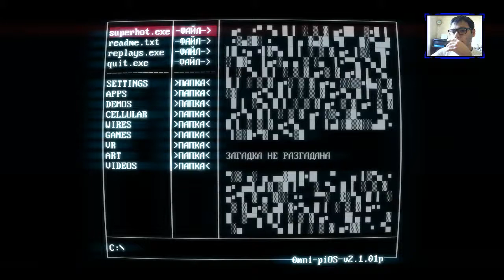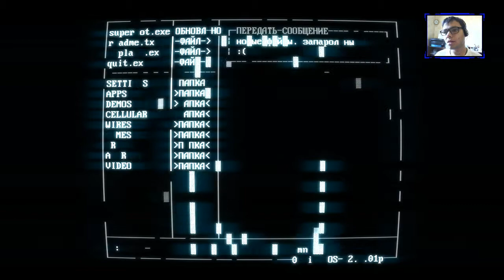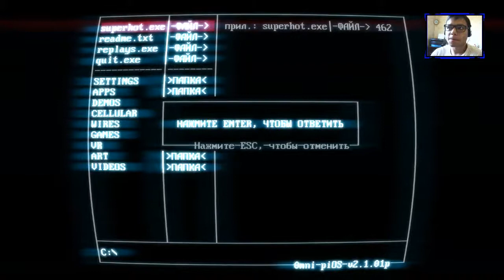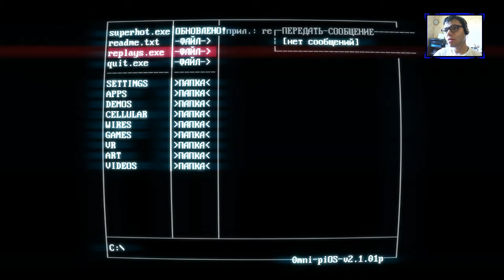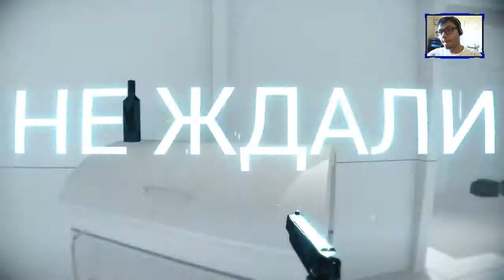Игра Манипулирует Нами В SuperHot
Оптимизация( не читать ) : jacksepticeye, oculus rift, consumer version, retail version, oculus rift vr, virtual reality, oculus rift virtual reality games, oculus rift jacksepticeye, let’s play, jack, gameplay, walkthrough, playthrough, reaction, new oculus rift, vr headset, virtual reality headset, vr reaction, jumpscare, vr jumpscare reaction, funny reaction, superhot gameplay, superhot update, superhot jacksepticeye, slow motion, bullet dodge, bullet time, pc, cut bullet in half, jacksepticeye, superhot (video game), shooter game (media genre), kickstarter, beta, superhot beta, upgrade, graphics, levels, new levels, update, full game, let's play, steam version, speed run, high score, steam (software), headshot, superhot beta gameplay, guns, weapons, first person shooter, shooting, superhot game, superhot markiplier, super hot, super hot game, super hot gameplay, cool games, new games, hot games, gaming, video games, game, mirror's edge, games, fps, time, time travel, time manipulation, react gaming, letsplay, lets play, video game, react, reacts, reactions, funny, comedy, best, hilarious, explain, fine brothers entertainment, thefinebros, fbe, laugh challenge, try not to laugh, respond, watches, discusses, kids react, teens react, adults react, elders react, youtubers react, kids vs. food, superhot, superhotgame, 프로듀스101, 프로듀스101시즌2, produce101, 국민프로듀서, 아이오아이, ioi, 프듀, 101, kpop, 보이그룹, 아이돌, 남돌, mnet, 엠넷, 나야나, 픽미, 엠카, pick me, 보아